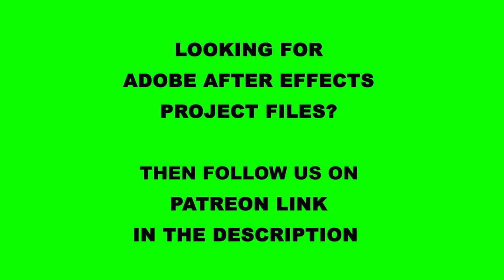4K Numbering Footage for youtube contents | Royalty Free Green Screen Footage